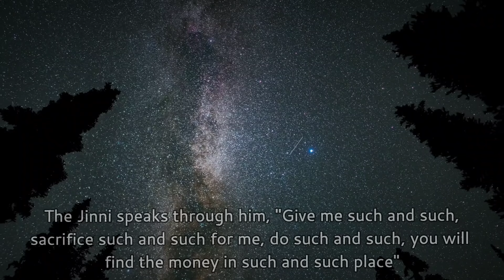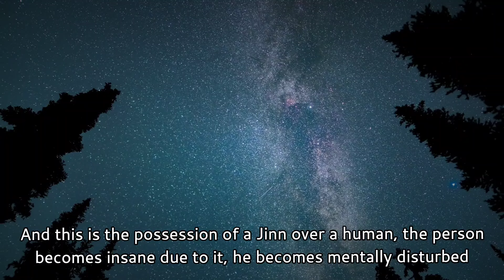Possession By Jinn - Shaykh Ibn Baz